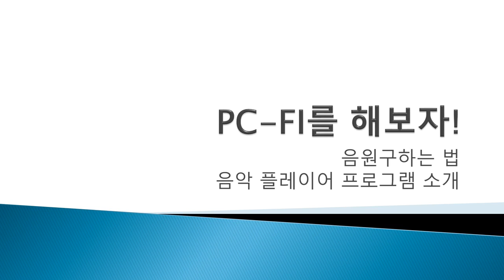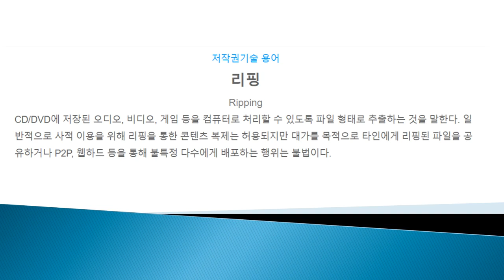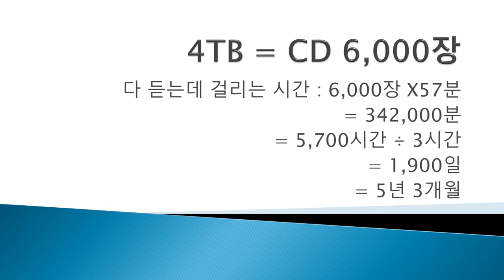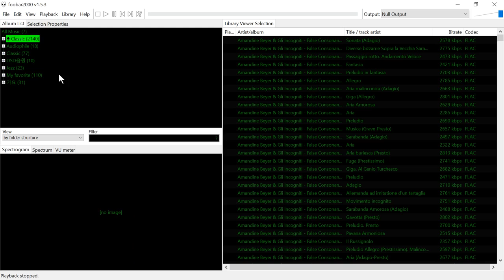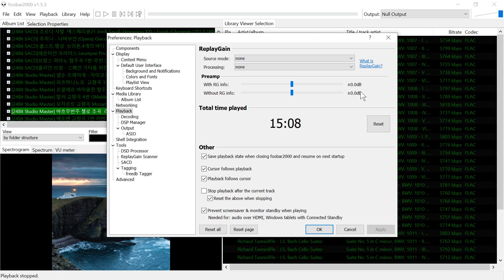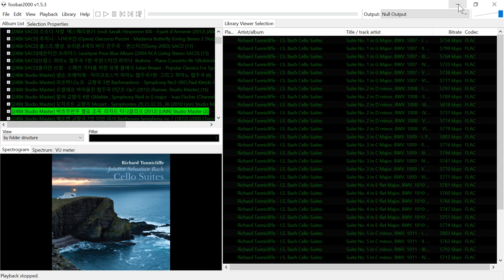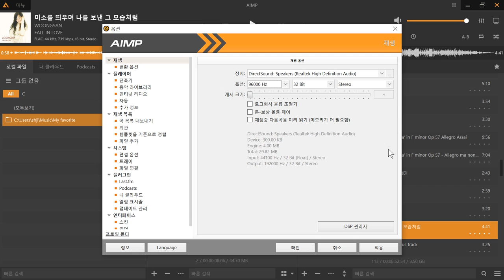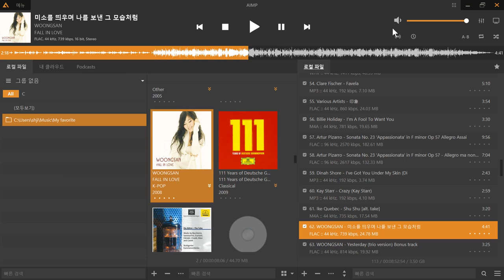PC-FI 음악 플레이어 설정법(푸바, AIMP)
푸바2000,  AIMP DSP 설정법과 무손실 음원 구하는 방법을 소개해보았습니다